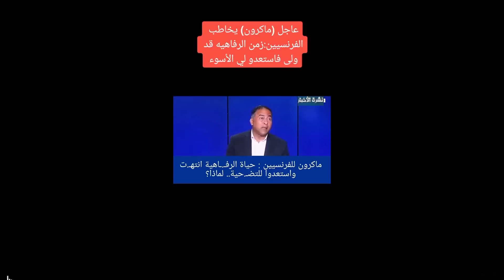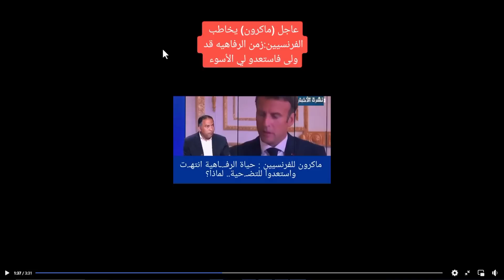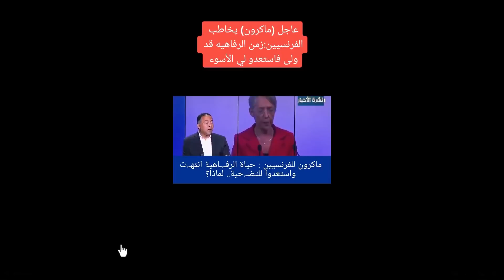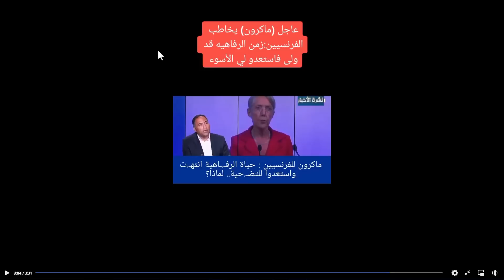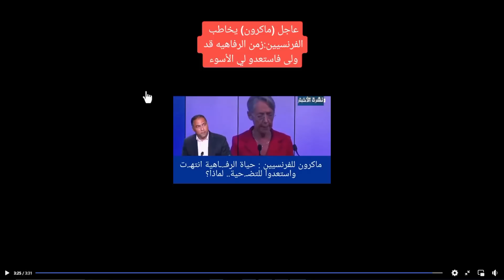الرئيس الفرنسي يخاطب الشعب و يقول ان وقت الرفائية انتهى و هذا بسبب النيجر و الجزائر و الشعب لا يقبل